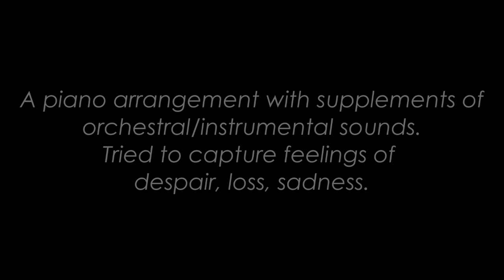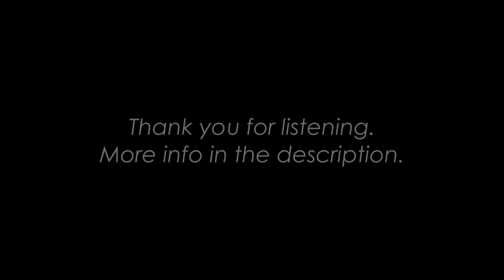Emotional Sad Piano Music - Farewell [Royalty Free]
Sad, Emotional, Depressing, Despair Piano Music - Farewell (Royalty Free). A piano arrangement with supplements of orchestral/instrumental sounds. Tried to capture feelings of despair, loss, sadness.